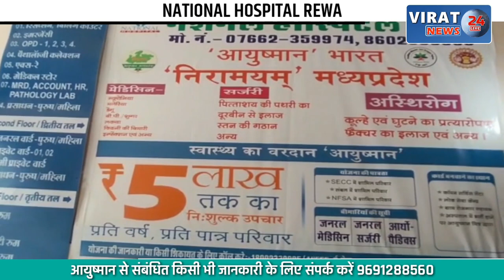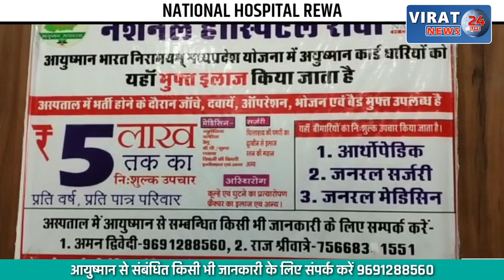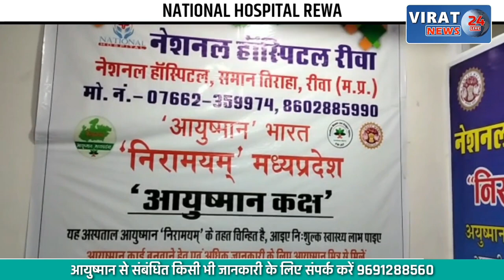🔻रीवा- महाकाल सेवा संघ भाजपा में शामिल- देवेंद्र द्विवेदी बने प्रदेश सह मीडिया प्रभारी !